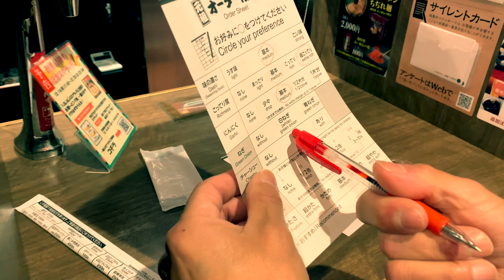一蘭 ICHIRAN RAMEN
VERY FAMOUS RAMEN IN JAPAN
PRESENTER JAMES ANTONIO
DIRECTOR CAMERA EDIT GIHAN RANGA BANDARA